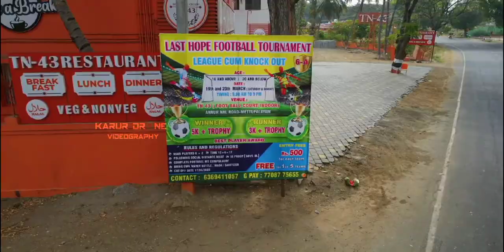Football Tournament ⚽🏆 || Football match Whatsapp status || bigil bgm WhatsApp status | karur Drone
Do follow & Support: Karur Drone Videography

Connect Headset 🎧 for better expressions

Wedding anniversary& Engagment || All events & Function || School , College, Shop & Company Ads || Short Films || Land Survey || 3d maping

ᴥ︎︎︎____________________ᴥ︎︎︎_______________________ᴥ︎︎︎
For more details Con : 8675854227 , 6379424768
ᴥ︎︎︎____________________ᴥ︎︎︎_______________________ᴥ︎︎︎

Do follow & Support , Share📱📲
karur Drone Videography